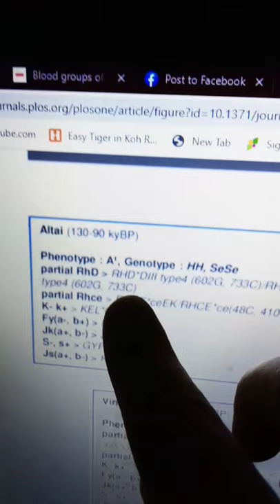Neanderthals found to be Partial D ( not RhD Negative )